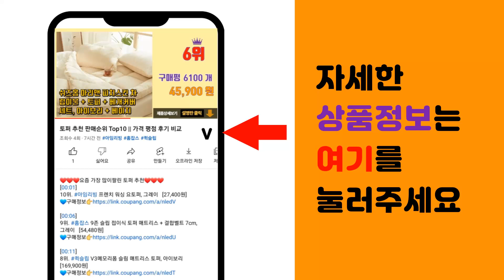종아리마사지 추천 판매순위 Top10 || 가격 평점 후기 비교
❤️❤️❤️요즘 가장 많이팔린 종아리마사지 추천❤️❤️❤️

[00:01]
10위. 비타그램 에어그라운드 플러스 4방 마사지기 VG-AM04, 그레이 [119,000원]

[00:06]
9위. 종아리 발 마사지기 발바닥 마사지기 다용도 안마기 리모컨, 블루 [39,900원]

[00:11]
8위. Smabat 다리 마사지기 무선 종아리 마사지기 안마기 공기압 온열, 그레이, 2개 [39,900원]

[00:16]
7위. 제스파 레그 더 비트 다리 종아리 발 마사지기 ZP4380, 레그 더 블랑 [299,000원]

[00:21]
6위. OYEAH 종아리 마사지기 무선 온열 공기압 강도조절 발 다리 안마기 K-705 (지퍼형) [66,400원]

[00:26]
5위. 미룸 슬림케어 라이트 무선 종아리 마사지기 지퍼형 공기압 온열 다리 안마기 좌우 1set, [73,000원]

[00:31]
4위. 아이리버 미니 종아리 발 마사지기 IHC-CM010, 혼합색상 [39,900원]

[00:36]
3위. 95프로블럼 발란스핏 종아리 마사지기, 1개 [84,500원]

[00:41]
2위. #[풀리오 본사] 풀리오 종아리 마사지기 V3 / 무선 온열 공기압 강도조절 발 다리 안마기   [159,000원]

[00:46]
1위. 풀리오 종아리 마사지기 / 최신형 무선 온열 공기압 강도조절 발 다리 안마기, PLO-CB [112,000원]